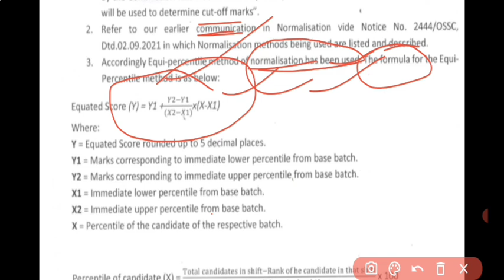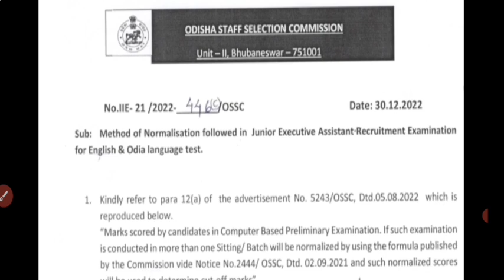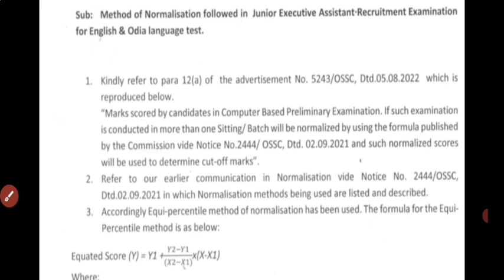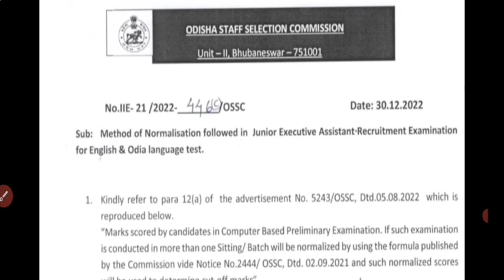OSSC New Notice Published -Normalisation & Selection Details Explain By Ossc,Big Official Update Now